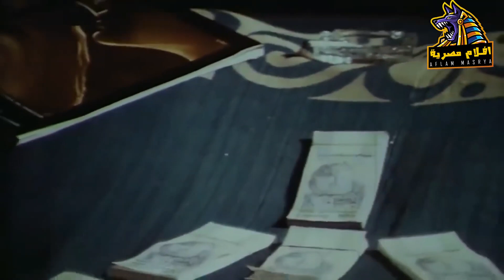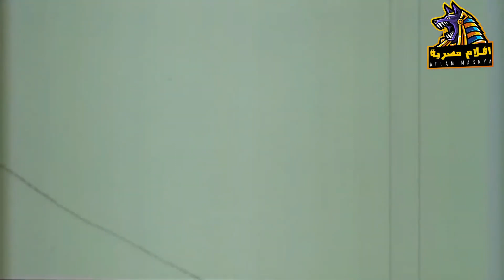القمر قاعدة لوحدها ليه ؟! 😉​🔥​ شوف يحيى الفخراني عمل ايه مع هالة صدقي 😉​🔥​